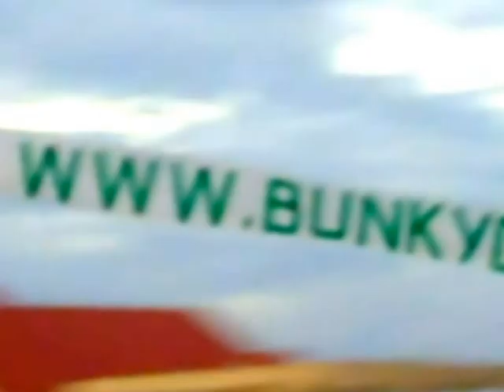rc plane towing a bkrc banner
saja syok2 alan!!!sy try buat banner utk show di kulim..